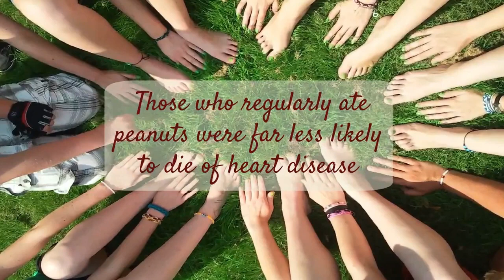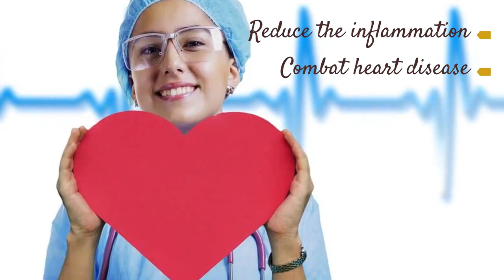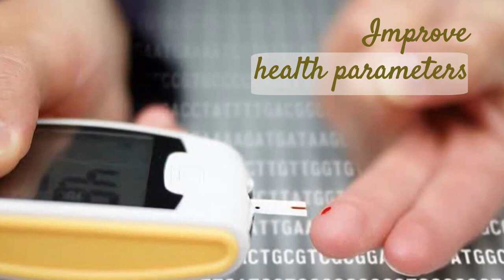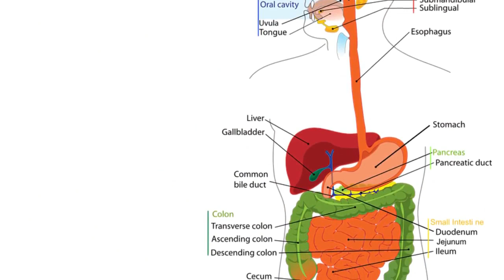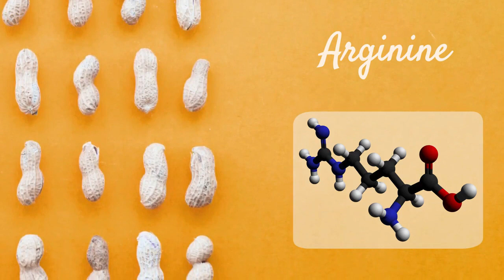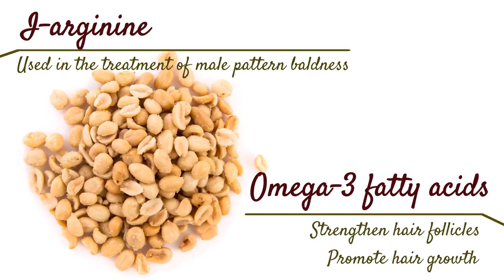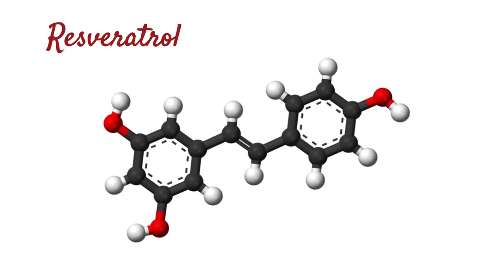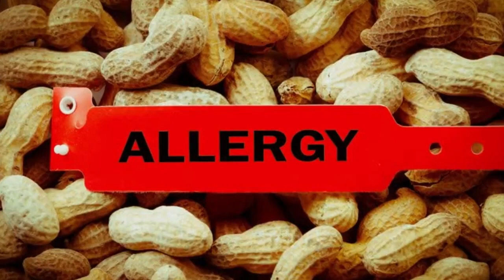Health Benefits of Peanuts | Medicine bank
Peanuts are an especially good source of healthful fats, protein, and fiber. They also contain plenty of potassium, phosphorous, magnesium, and B vitamins. Despite being high in calories, peanuts are nutrient-rich and low in carbohydrates.

The mixture of healthful fats, protein, and fiber in peanuts means they provide nutritional benefits and make a person feel fuller for longer. This makes peanuts a healthful, go-to snack when people compare them with chips, crackers, and other simple carbohydrate foods.